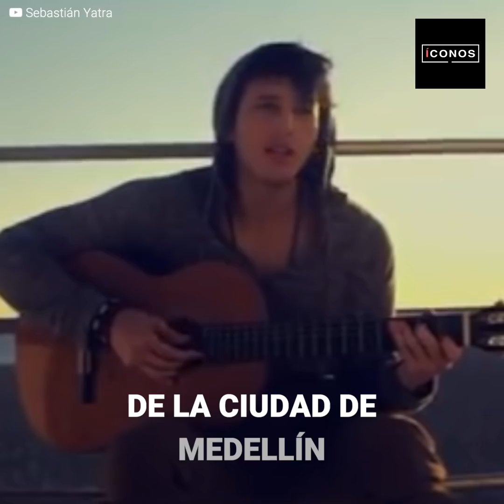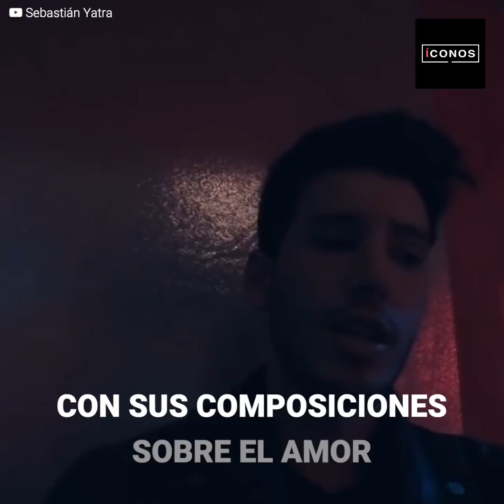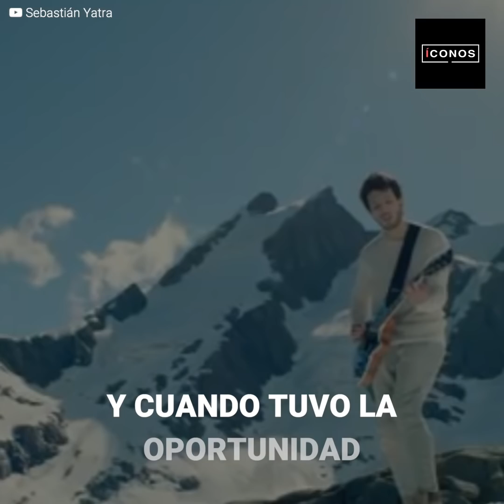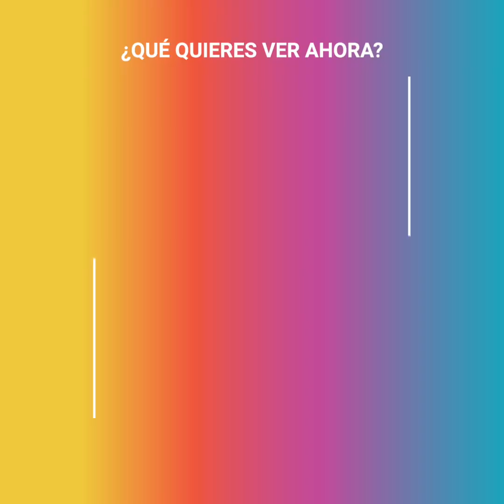La lucha de Sebastián Yatra | íconos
"El miedo de la Ciudad de Medellín nos obligó a mudarnos. Uno de mis familiares fue secuestrado". Sebastián Yatra abrió su corazón y no pudo evitar recordar todo lo que tuvo que pasar antes de ser el artista que es ahora. Además, con nódulos en las cuerdas vocales, le dijeron que fracasaría, pero él nunca se rindió